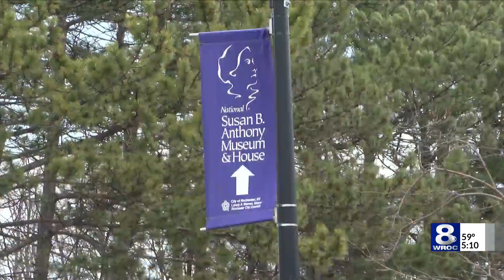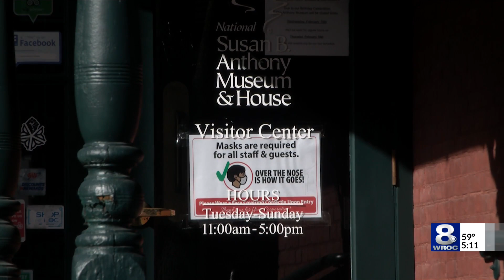Plans move forward for future Susan B. Anthony House and Museum interactive center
February 15 marks Susan B. Anthony's 203rd birthday, which is also recognized in New York State as "Susan B. Anthony Day."